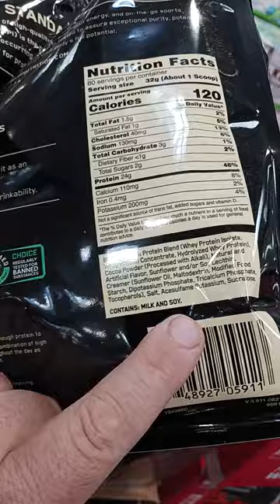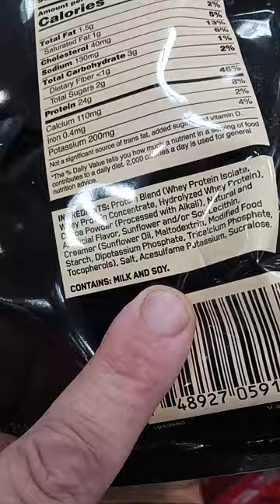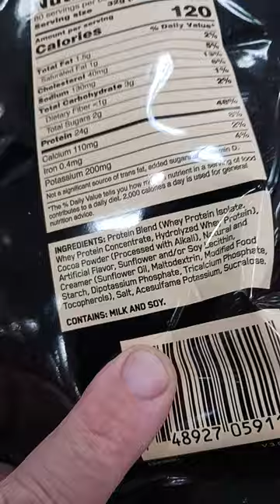385. harmful Optimum Nutrition Standard Whey protein powder Acesulfame Potassium side effect ON bad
HEALTH FITNESS
Massage Gun

Protein Powder

Casein Protein

Desiccated Beef Liver

Alpha Lipoic Acid (fat loss)

Pre Workout Stack
Pre Workout

Nitric Oxide

Beet Root

Energy Greens

Daily Vitamins
Multivitamin

L-Phenylalanine (for focus)

Vitamin D3

Fish Oil

Pre Bedtime Stack
Calm Aid

Testosterone Boost

Pill Case

KITCHEN
Smoothie Blender

32oz smoothie cups

Instant Pot

Food Dehydrator

Digital Scale

Vacuum Sealer

Nonstick Pan

Pepper Mill

Oil Sprayer

Silicone Tongs

Silicone Turner

Slotted Spatula

Basting Brush

Cycling & Esports
Frame Lights

Hub Lights

Repair Stand

Chain Tool Kit

Cargo Trailer

New U Lock

Messenger Lock

Fat Rack

Explorer Rack

Saddle Bag

Tannus Armour 26

Tannus Armour Most Others

FlatOut Sealant

OUTDOOR WEAR
Neck Gaiter

Long Sleeve Dri Fit

Sun Hat

3 Season Boots

Winter Boots

Down Jacket

BACKPACKING
Trekking Poles

EDC Sling Bag Backpack

Tactical Backpack

Ultralight Backpack

Camp Chair

Backpacking Chair

1.8 cord

S Biner

Water filter

MSR dromedary

Cnoc Vecto

Trangia Spirit Burner

Stove & Adapter Kit

Cup Pot

Long Spoon

Utensil set

Pocket Penlight

Flashlight AA 3 mode

CAMERA
DJI Mavic Pro Drone

DJI Osmo

Ronin S

Ronin M

Wooden Camera ARRI Alexa Mini Cage

Blackmagic Design URSA Mini Pro 4.6K

Fischer 3 Pin D-tap Splitter

Video Light RGB & 3200K-5500K

SMALLRIG Handgrips

Shoulder Pad Base Plate Rails